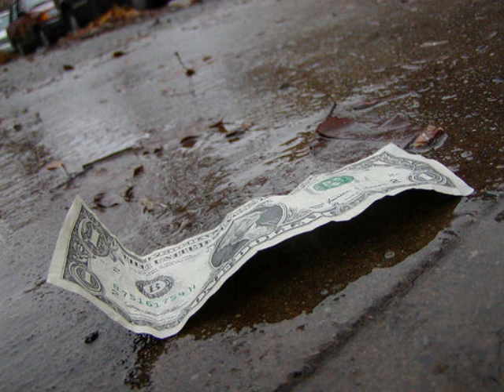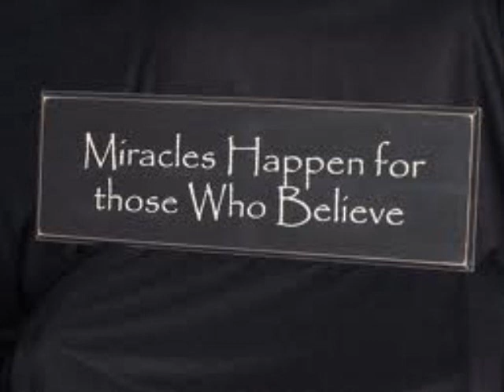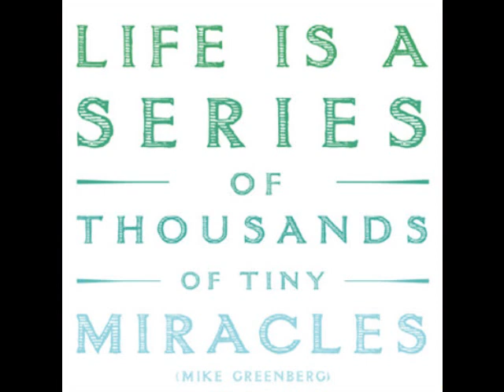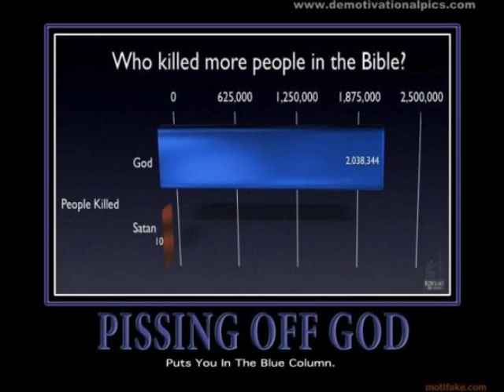Is God The Ultimate Butterfly Paw?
When dealing with miracles?

miracles are BS!

godless Glen